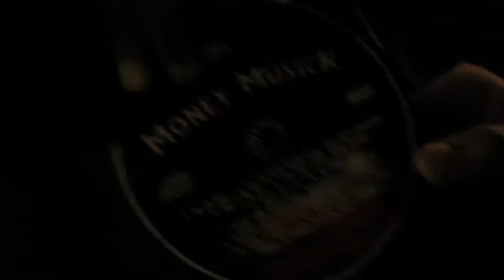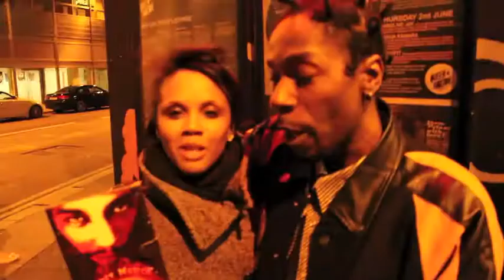FDOT 1 ALBUM LAUNCH PT2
BLACKSTAR MEDIA @ FDOT 1 ALBUM LAUNCH